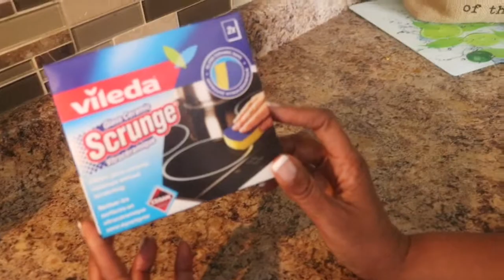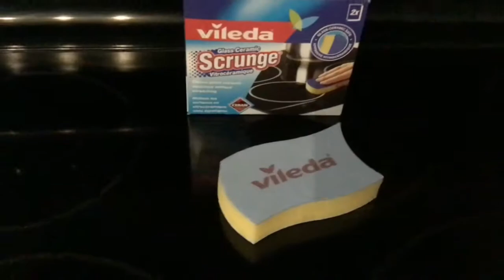How To Clean Ceramic top stove | Vileda Glass Ceramic Scrunge Unboxing & Review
II love the Vileda products especially the Vileda  Easy wring spin mop so I wanted to try out some other products. I  saw this Vileda ceramic scrounge at dollar tree in Canada the other day

# Vileda